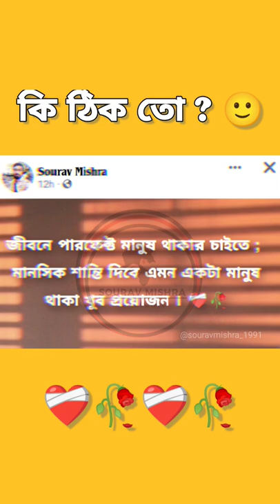কি ঠিক তো 😒❤️‍🩹🥀 || Sourav Mishra Official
Hi friends Welcome to Sourav Mishra Official YouTube Channel. 🙏🙏❤️❤️

My identity: My name is Sourav I am currently a Video Creator's

In our Sourav Mishra Official Channel you will see different types of Short Video, Reels Video and also different types of Status Video or Lyrics video .

You will like all the videos that you will find in our channel.🥰

However, I have a request to all of you, if you like the videos a little, then please Like, Share, Subscribe and support, then I will be encouraged to make better videos. 🙏🥰

Advence Thanks to all 🥰🙏🙏

We are 📺 Facebook, Instagram, YouTube, Twitter, Sharechat, Moj, Max taka tak, Rizzle 📲

short video
short
shorts video
shorts
YouTube shorts
YouTube short
reels video
reels
reel video
reel
viral
Instagram reels
youtub
YouTube short video
story video
shortstiktok
trending
youtubelikes
youtubeviews
instavideo
life
music
reel
reels